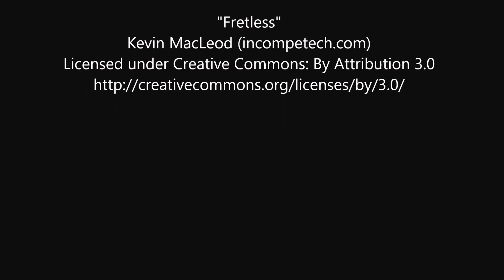Drawing an OC for CakeCat - Time Lapse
I decided to draw this for one of my stream viewers the other day ! I found the color patern really cool and the idea of a girl with cat ears nice to draw ! Do you like it ? You want your own ? Maybe your OC will be the next I draw!
If you would like to support me and get awesome rewards :
The music credits :
"Fretless"